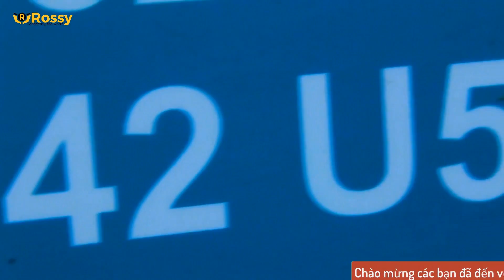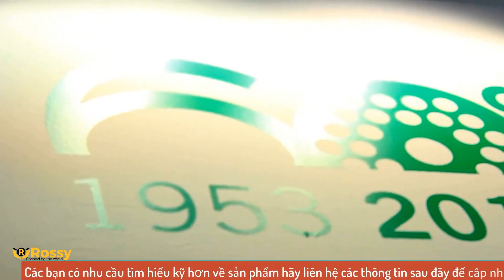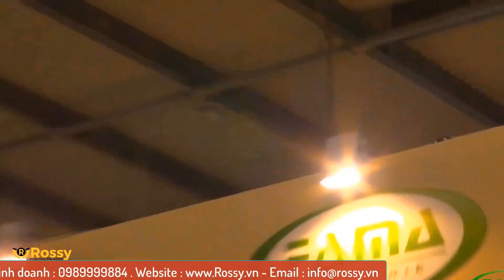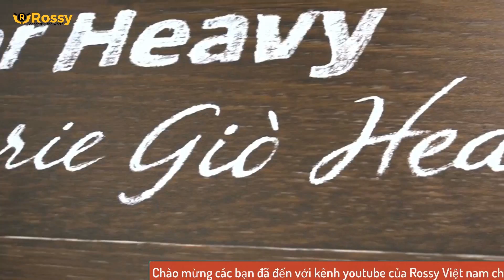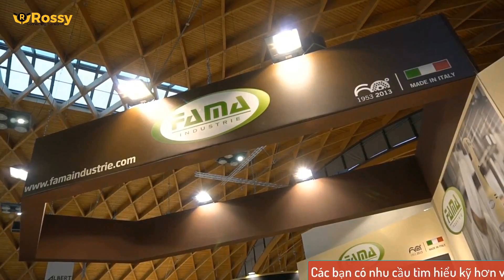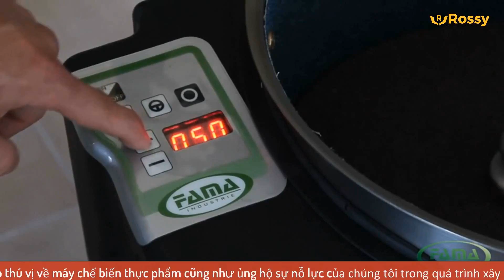Giới thiệu máy làm nhân bánh hamburger FAMA FHA 100 | BURGER PRESS | Hotline :0989999884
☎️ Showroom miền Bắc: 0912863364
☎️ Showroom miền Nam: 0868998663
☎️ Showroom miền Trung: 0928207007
☎️ Hợp tác kinh doanh: 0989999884